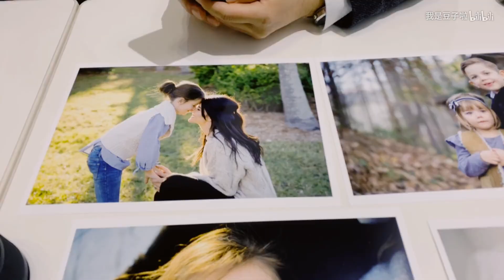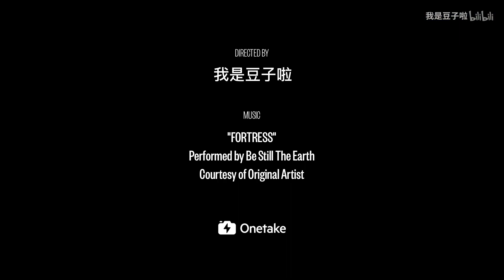【豆子试机】腾龙35-150mm F2.8-4上手体验